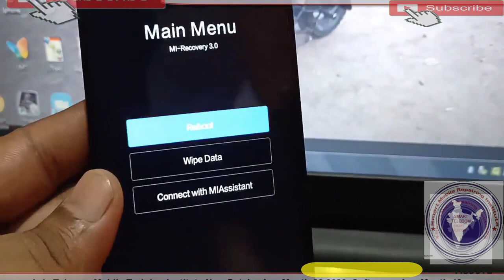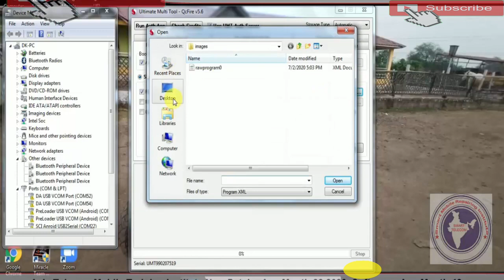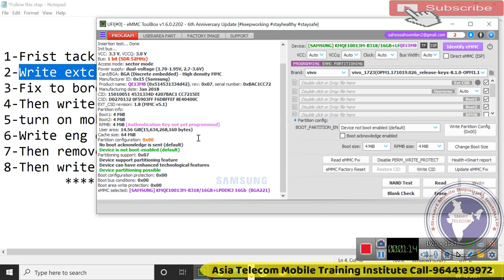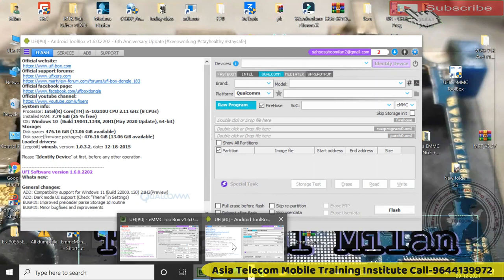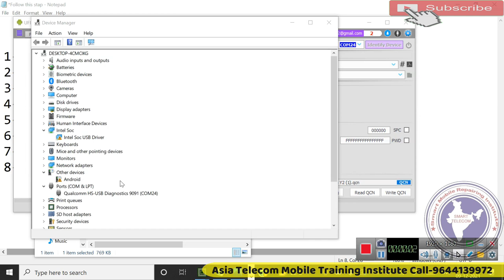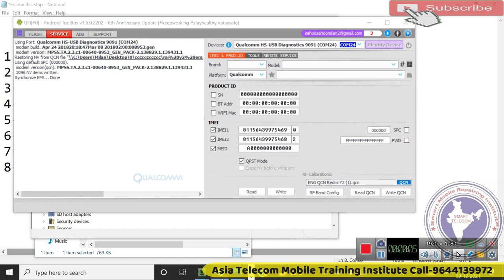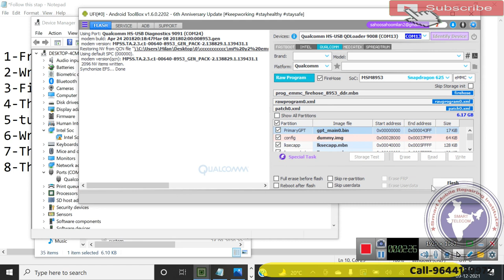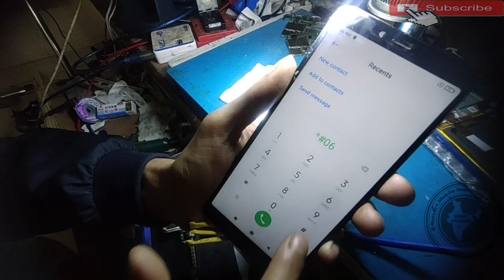Redmi Y2 Reboot Problem | Redmi Y2 EMMC Change | Redmi Y2 रीस्टार्ट प्रोब्लम कैसे ठीक करे ।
Redmi Y2 Restarting Problem Stuck On Recovery Mode Solution | Mi Y2 Dead Fix
Redmi Y2 EMMC Change

AsiaTelecom
Software_Training
Emmc/EMCP/UFS_Training
Hardware_Chip_Level_Training

➡ Specialty
• 12 Hour Full Day Practical Classes
➡ Daily Class Timing Total- (8AM to 8PM )
• 8AM -11AM Particle Class Hand-skill
12PM to 5PM Theory Class
5:30PM to 8PM Particle Class - Tracing Fault finding

📲 Book
➡Advance Mobile Flashing Software Book buy Link (Hindi/English)